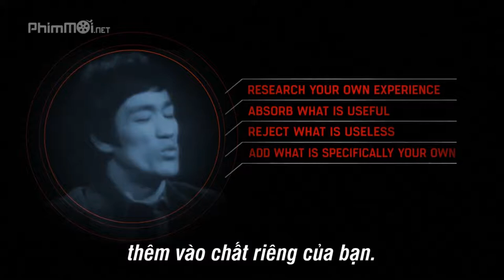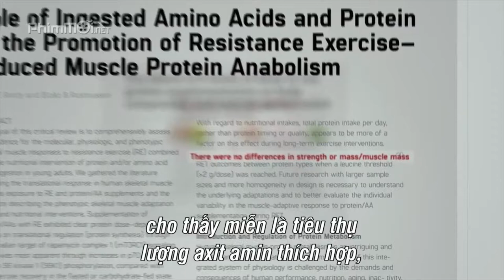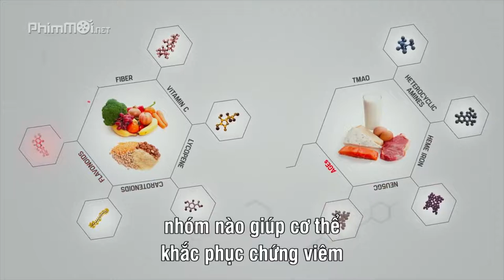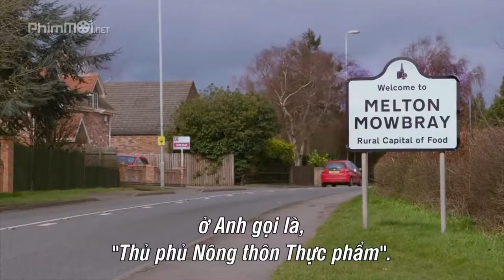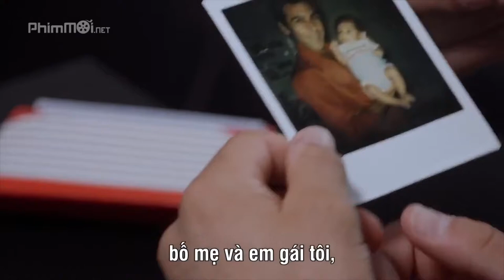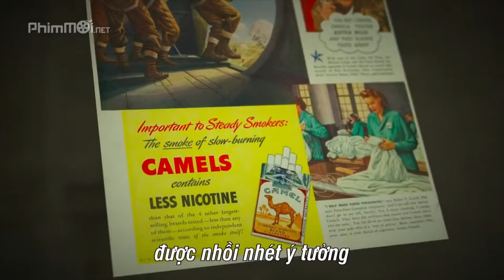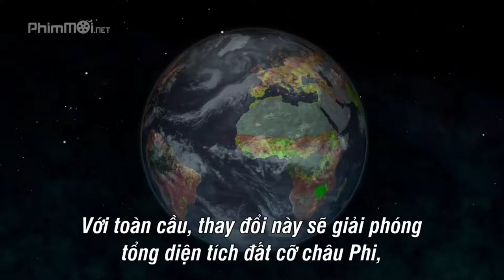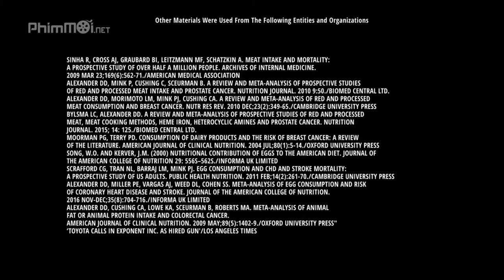REPLAY 1 HOURS-Nhạc chế] - TUỔI THƠ TÔI | Hậu Hoàng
Nghe bài - TUỔI THƠ TÔI  vừa xem 1 bộ phim có thể lôi kéo 10 triệu người ăn chay vào năm 2019.
   Đó là phim NGƯỜI THAY ĐỔI CUỘC CHƠI
Xem phim The Game Changers 2019.

Bộ phim sẽ thay đổi cách nhìn về ăn thuần chay của bạn rất nhiều
 Chúc các bạn nghe và xem phim vui vẻ!